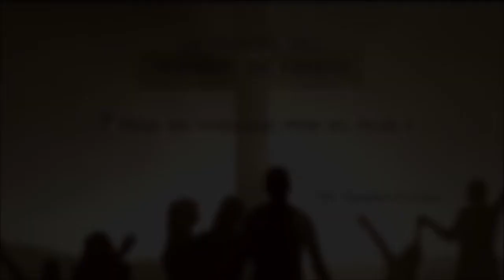Testimonio en la universidad - Pr. Andrés Portes